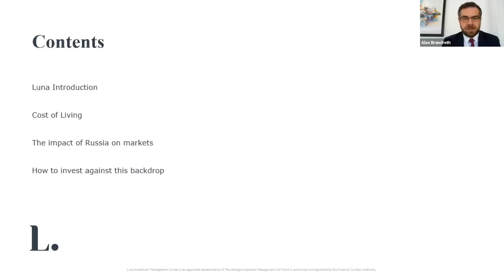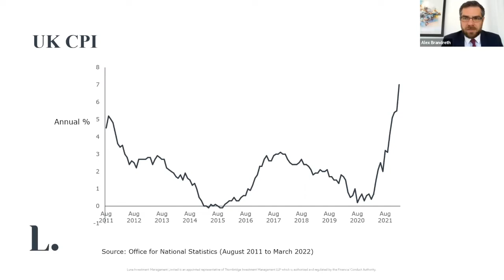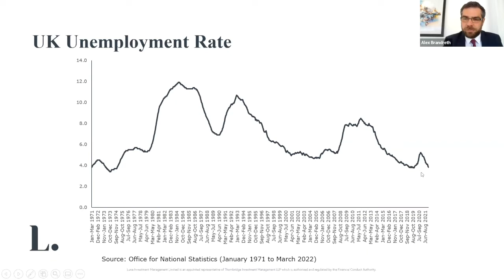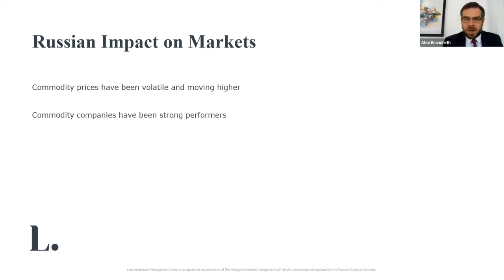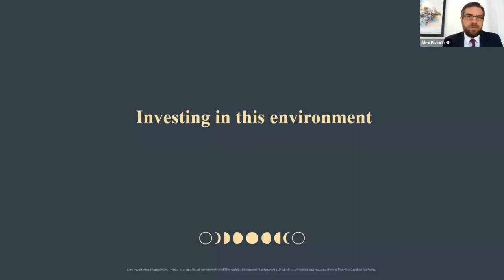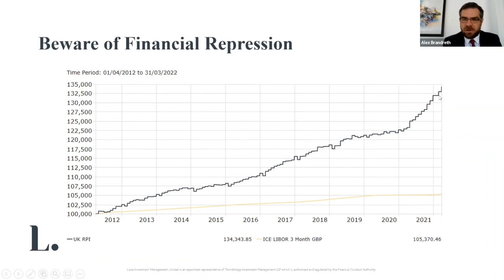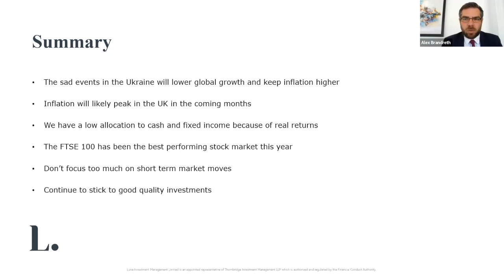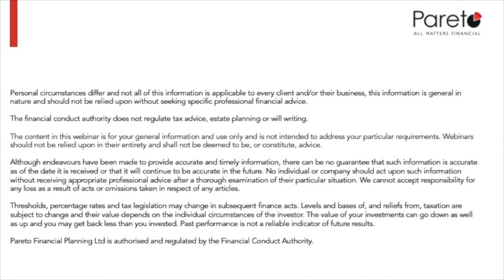Q2 Market & Economic Update April 2022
Our April Market & Economic Update webinar. Hosted by Stuart Carswell with Luna Investment Management's Chief Investment Officer, Alex Brandreth, discussing:

- The cost of living as inflation continues to move higher
- Interest Rates – how high can they keep going?
- Russia and Ukraine Conflict - how is this impacting markets

The content in this webinar is for your general information and use only and is not intended to address your particular requirements. Webinars should not be relied upon in their entirety and shall not be deemed to be, or constitute, advice. The value of your investments can go down as well as up and you may get back less than you invested. Past performance is not a reliable indicator of future results.